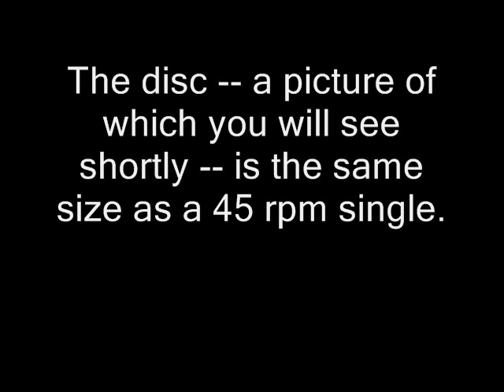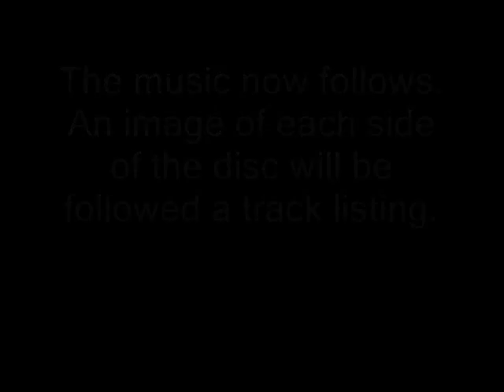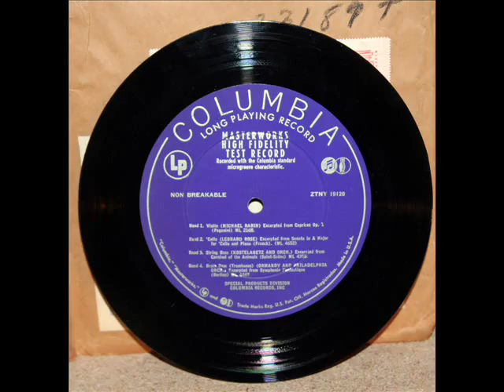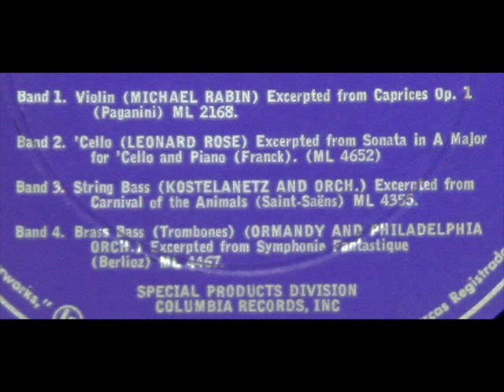Columbia Masterworks High Fidelity Test Record: June 1954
An historical curiosity with recordings of artists and conductors such as Gyorgy Sandor, E. Power Biggs, Michael Rabin, Leonard Rose, Andre Kostelanetz, Eugene Ormandy, and Fausto Cleva performing works of Schumann, Bach, Paganini, Franck, Saint-Saens, Berlioz, Verdi and Leoncavallo.
"David Hertzberg"